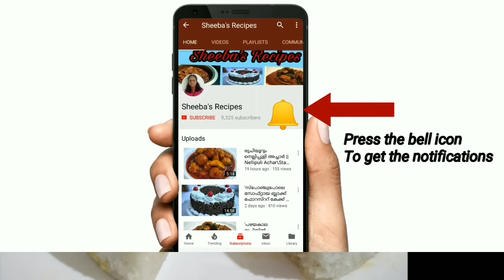ക്രിസ്മസ് സ്പെഷ്യൽ.. "ചിക്കൻ വട്ടയപ്പം" || Soft Chicken vattayappam || Christmas spcl || Rcp:116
Christmas special soft and tasty 'Chicken vattayappam'

Ingredients :
Raw rice - 1 cup ( 200 g)
Grated coconut - 1 1 /2 cup
Fresh coconut water - 3/4 cup
Cardamom - 2
Cumin seeds - a pinch
Active dry yeast - 1/4 tsp

For filling :
Crushed ginger - 1 tsp
Crushed garlic - 1 1/2 tsp
Green chilli - 1
Tomato - 1/2
Curry leaves
Meat masala/ Chicken masala - 1 tsp
Hot water - 1/2 glass
Salt
Oil